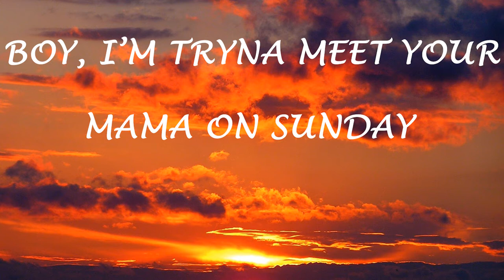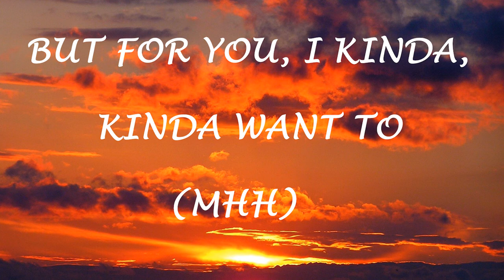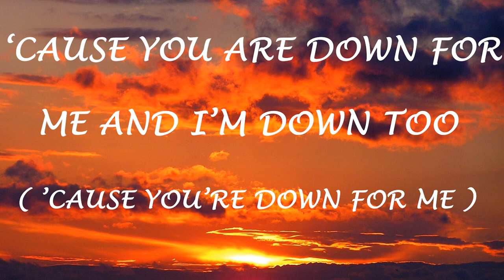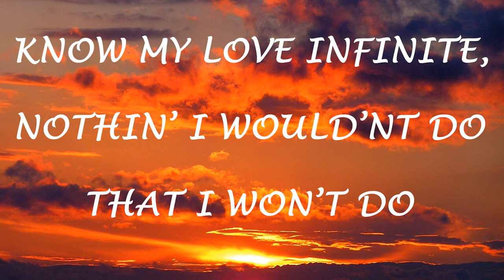Ariana Grande - Positions (Lyrics)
🌍 Follow Planetarium Lyrics on Youtube  ☝️

[Verse 2]
Perfect, perfect

[Outro]
Yeah
Ah, yeah